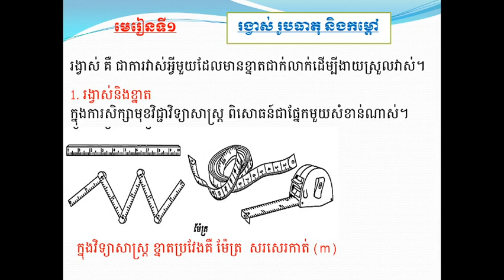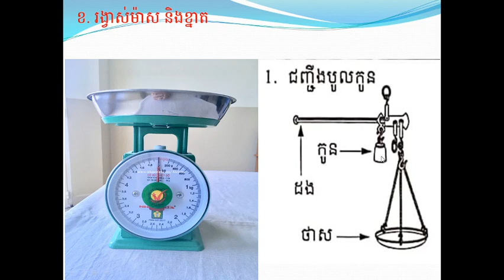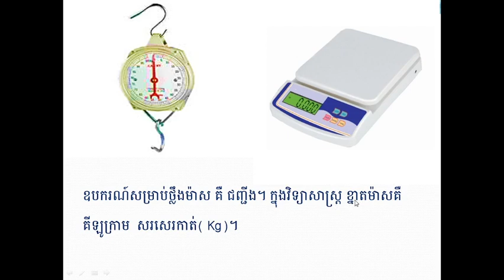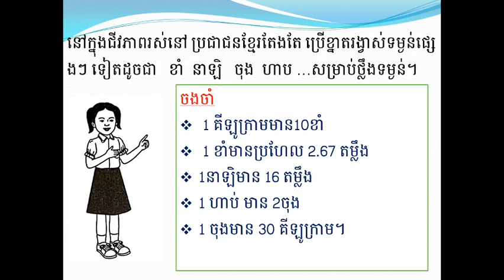G5 មេរៀនទី1 ខ រង្វាស់ម៉ាស និងខ្នាត Science grade 5 lesson 1 about mass and scale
This is lesson 1 talking about mass and scale for grade 5